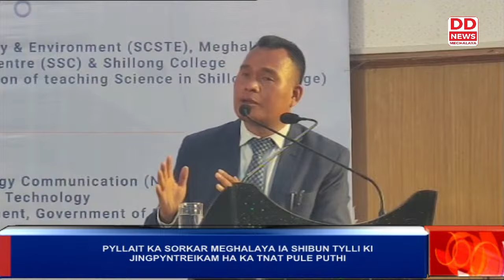PYLLAIT KA SORKAR MEGHALAYA IA SHIBUN TYLLI KI JINGPYNTREIKAM HA KA TNAT PULE PUTHI